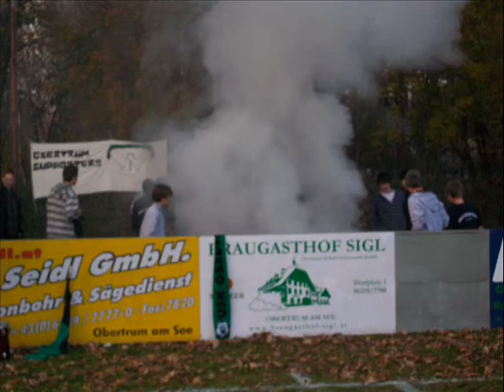Usk Supporters vs (Golling1b)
gelungenes Auftreten unseres FC´s kurz vor der Winterpause !
viva la Supporters !
Lied: Lostprophets - Burn Burn